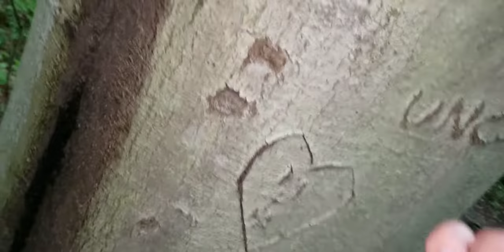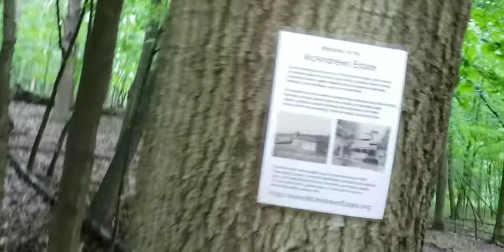We explored a abandoned mansion *Not Click bait*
We went to a abandoned estate and decided to fine what once use to be a slaughterhouse